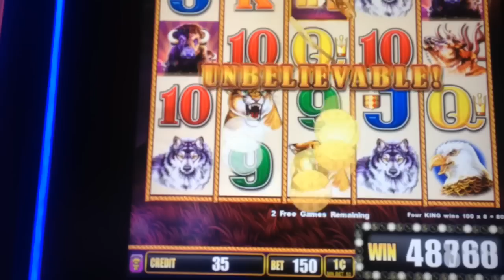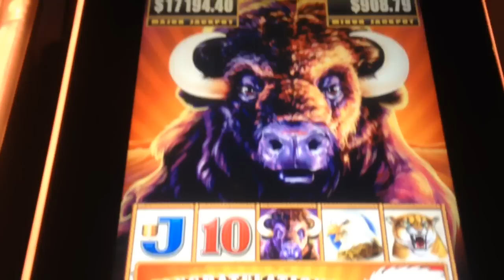BUFFALO STAMPEDE Slot machine MEGA BONUS WIN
This is Buffalo stampede slot machine last spin bet Mega Big win in bonus round. Another comeback from zero to hero.